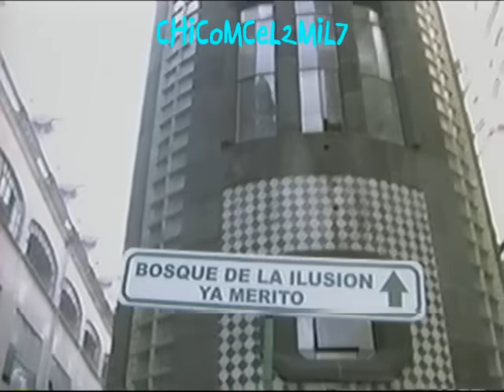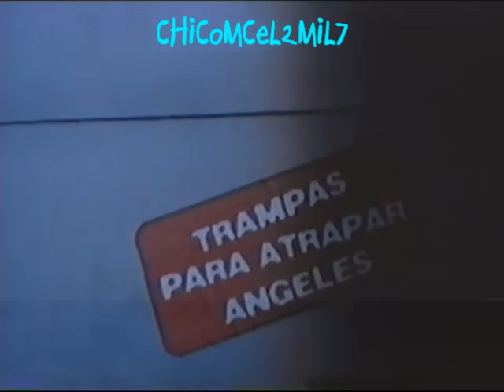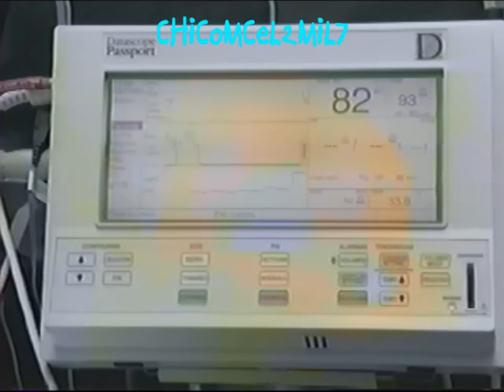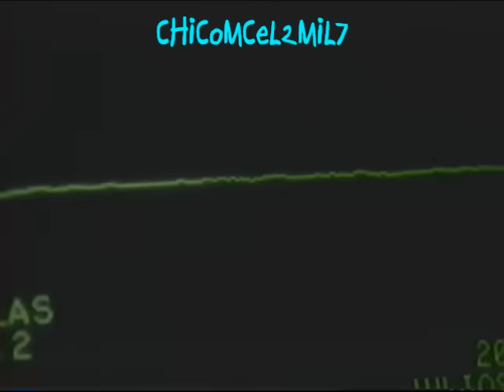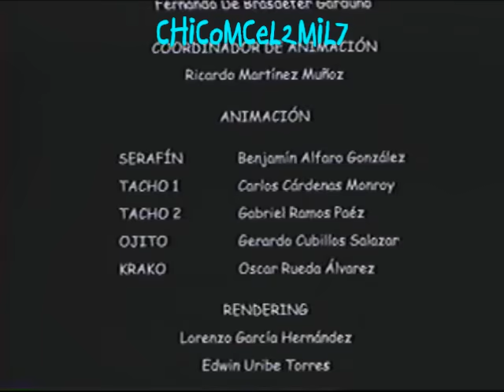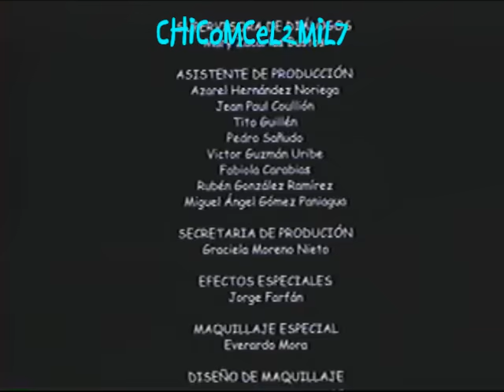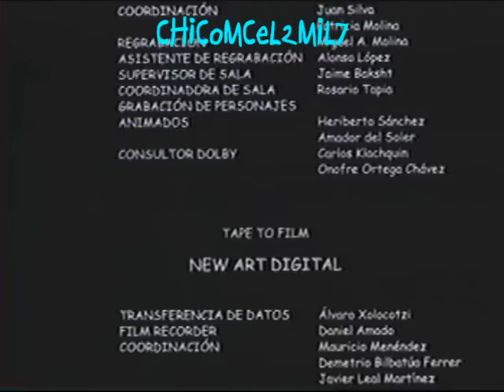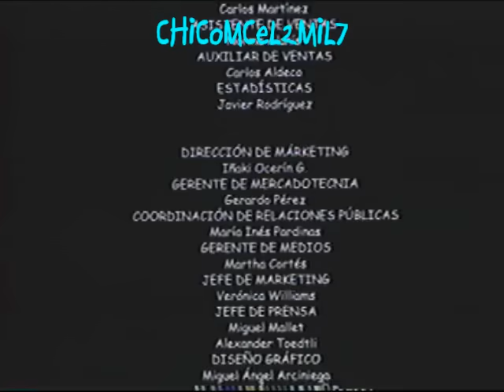Serafín "La Película" JoRDDY LaNDeTa & SHeRLYN - Chicomcel 2mil1